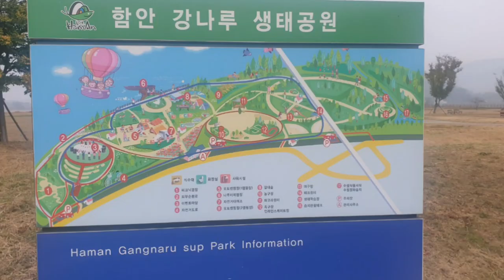Remember camping. 함안강나루 캠핑장